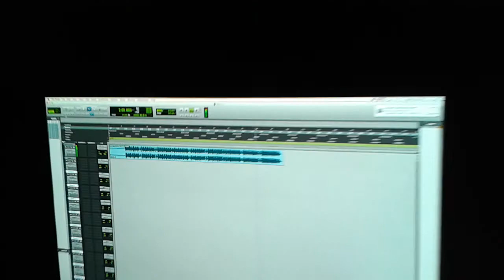San Quinn and the Good Ol' Boyz at Private Recording Studio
Historical video of a song collaboration between Good Ol' Boyz and San Quinn. "What I'm In It For"